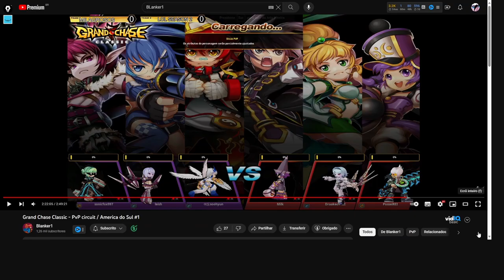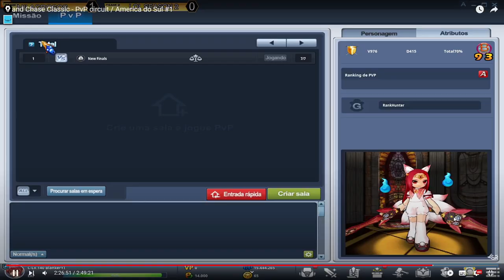Reagi a FINAL do CAMP SA - Grand Chase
Reagindo a final da 2ª edição do Camp SA